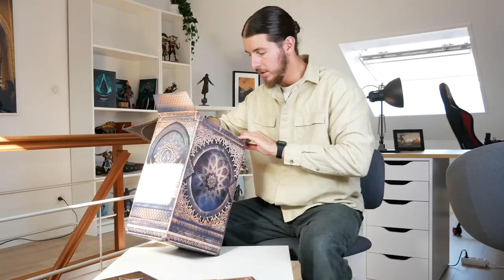Elle est INCROYABLE ! 🔥 Unboxing de l'édition collector d'Assassin's Creed MIRAGE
Salut à tous ! Après 1 an d'attente, elle est enfin là, et elle est magnifique ! Unboxing et présentation de l'édition collector d'Assassin's Creed Mirage 😎

-10% sur votre commande pour acheter le fauteuil Subsonic x Assassin's Creed avec le code ACE

🎥Tournage : Valentin
💻Montage : Maxfull